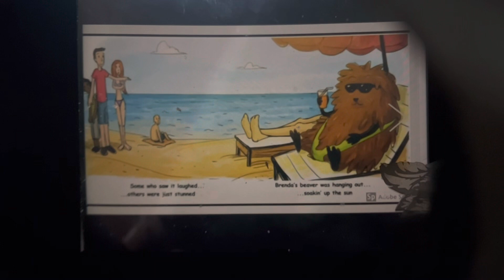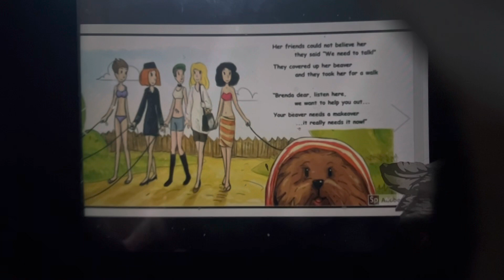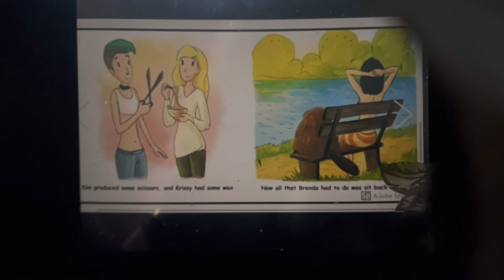Brenda’s beaver needs a barber